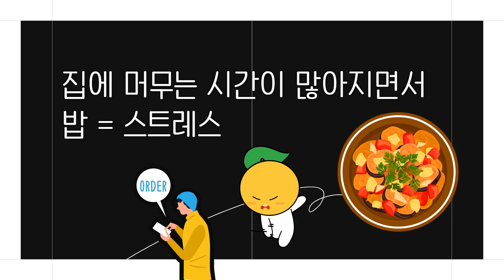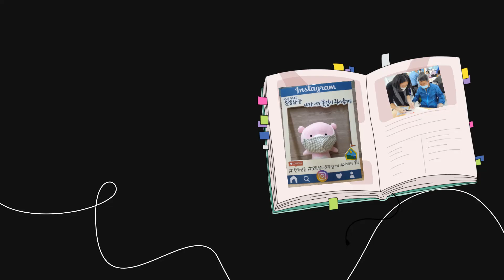1. 2020년은 무엇으로 기억될까요?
위기를 희망으로 바꾸는 공동체 활동의 지혜